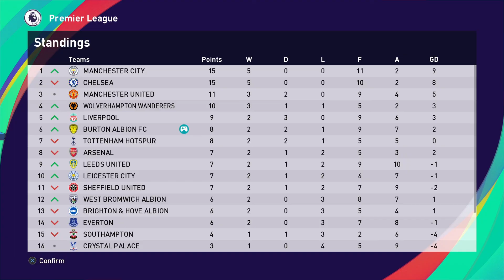PES 2021 ML s05e08 | vs AFC Bournemouth